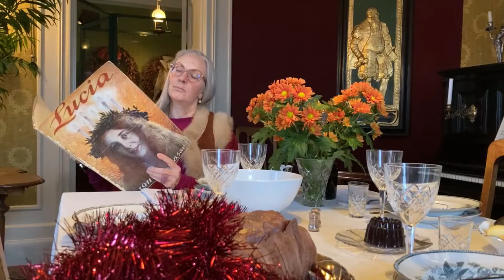Andra advent 2021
Camilla Larsson och Erik Höök i Den starkare av August Strindberg